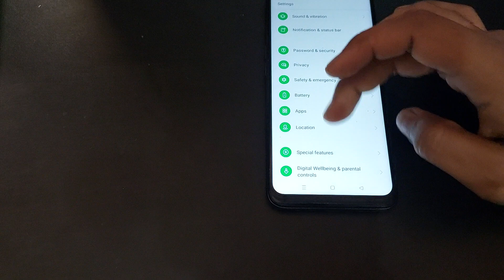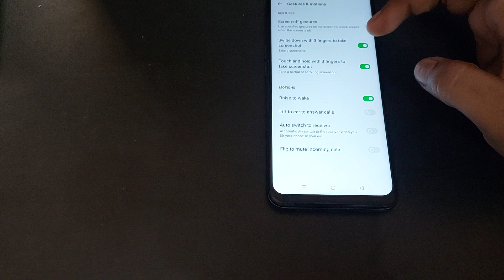oppo reno2 touch and hold with 3 finger to take screenshot setting, oppo reno2 me touch and hold wit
how to turn onoff | how to change | great features | how to enabledisable | tips and tricks | how to fix | cool tricks | cool tips | great tips | cool features | tricks | how to | hidden features | tips | tfix | features